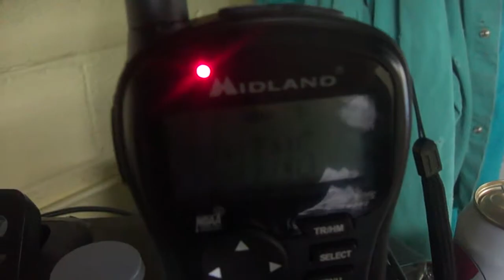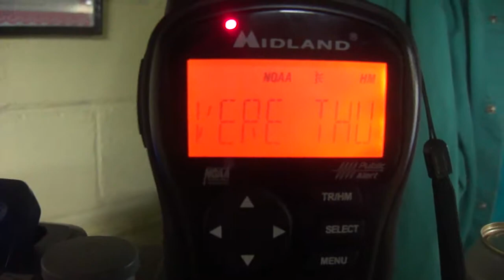NOAA - Severe Thunderstorm Warning (EAS #1,028)